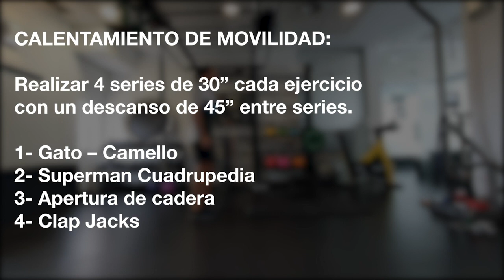Calentamiento de movilidad - Entrenamiento desde casa | Premium Madrid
Estos son los ejercicios base que forman un entrenamiento de preparación física a los que además puedes añadir otros diferentes. Christian muestra cómo hacerlos de manera correcta para no sufrir lesiones en articulaciones ni en la espalda.